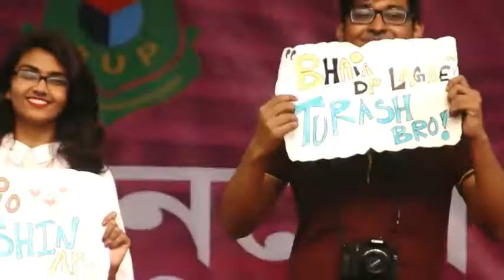Bangladesh University of Professionals- Picnic-2016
Mirpur Cantonment, Dhaka